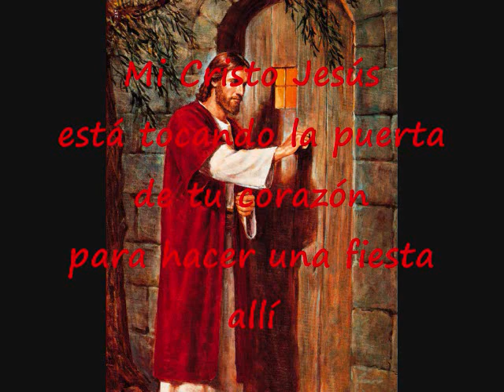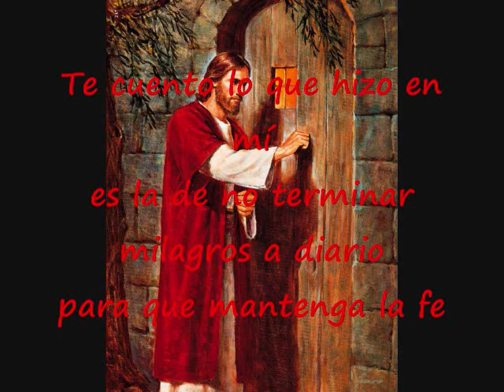Eternamente Le Quiero Adorar Pista